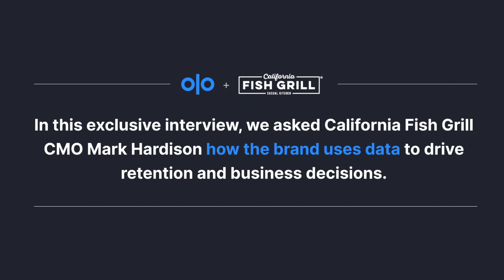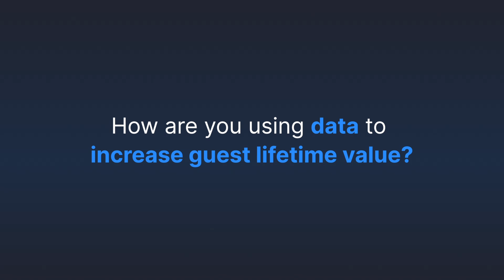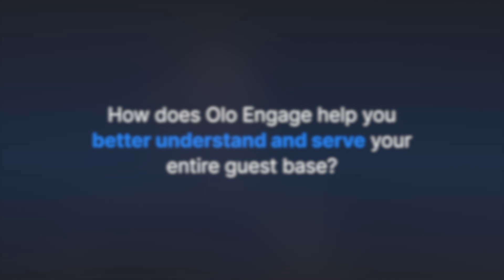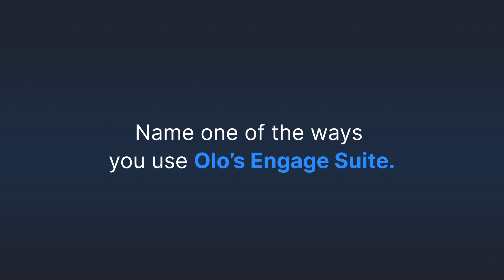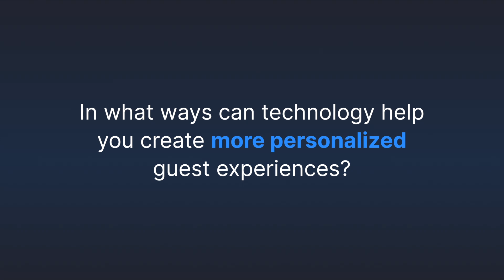How California Fish Grill Keeps Guests Coming Back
Hear CMO Mark Hardison share how California Fish Grill uses guest data to drive retention and business decisions with Olo's Engage solution.

See how Olo's technology platform helps restaurants drive more orders and do more with less